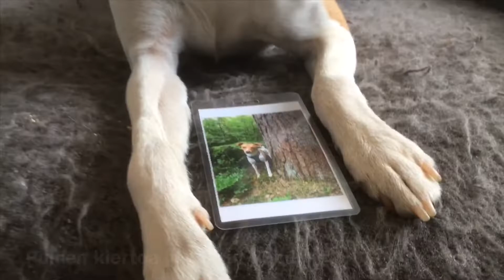Åke-parkour osa 2/3